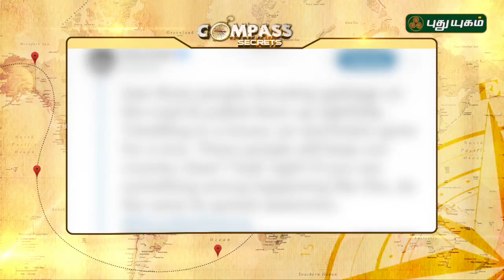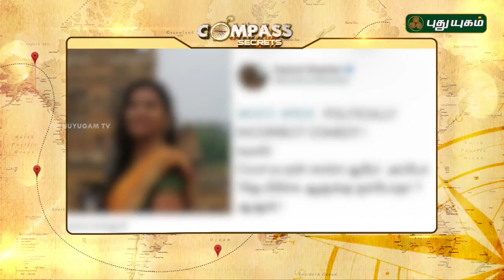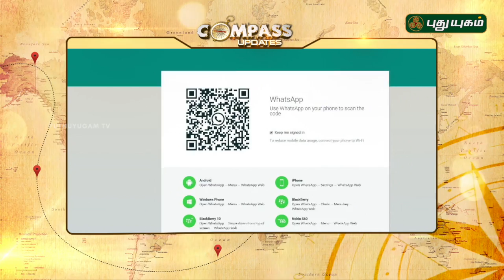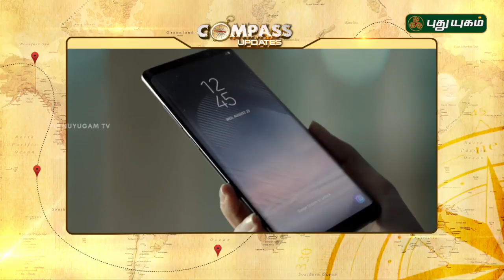A Sequel For Anjali Geethanjali | Compass Countdown | 22/06/2018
Anjali seems to be on a horror film spree, what with her signing back-to-back films in the genre. After Balloon, the actor had announced she would star in Lissa, a 3D horror venture. she has been roped in for another film in the same genre, titled O.It is now revealed, the makers are planning to make a sequel, Geethanjali 2. Anjali and Srinivas Reddy would play the lead roles yet again in this much awaited film.